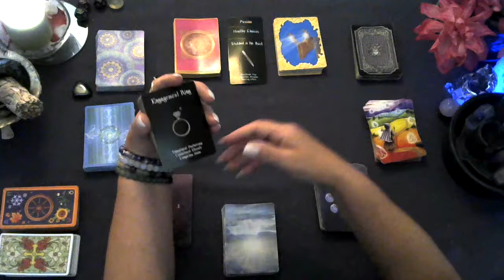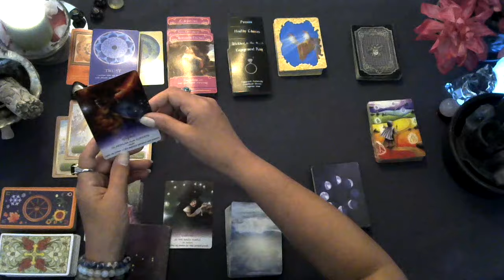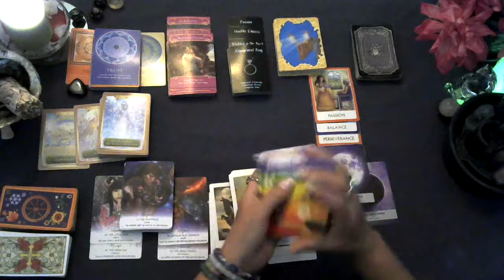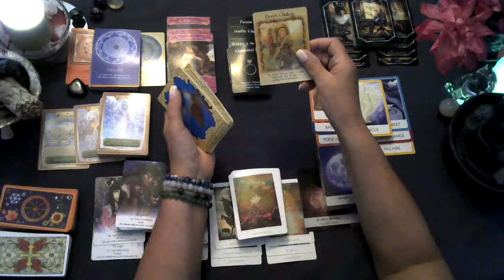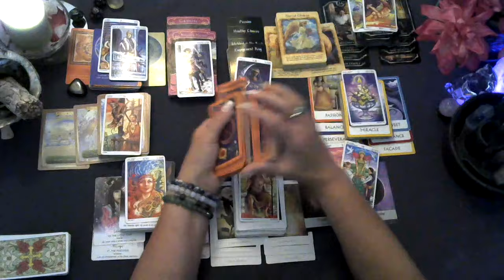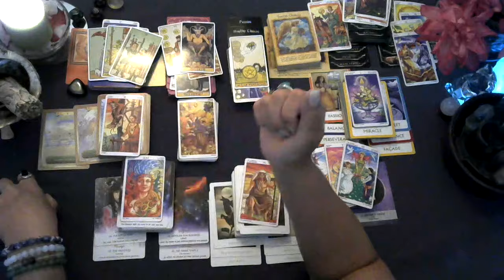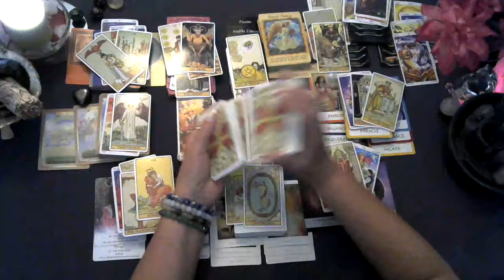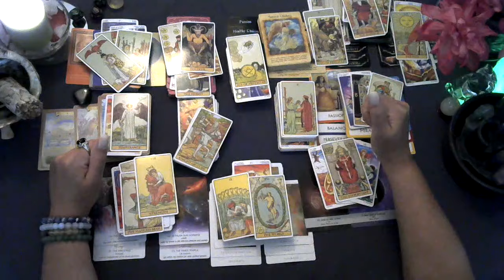👑BTS V & 👑BP Jenny Astrology tarot reading July 2023 Competition for Jenny, what will V do?